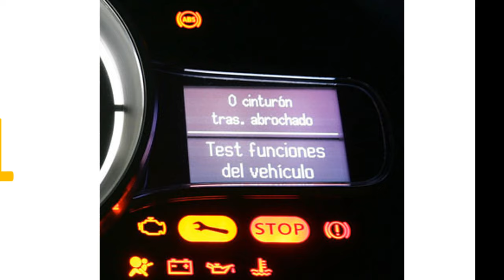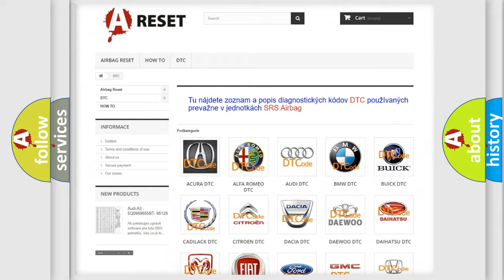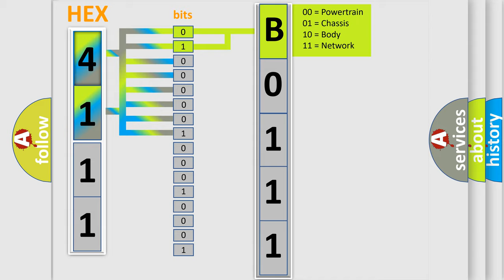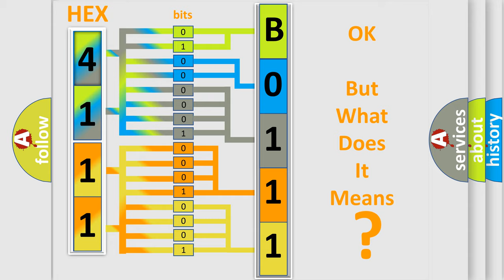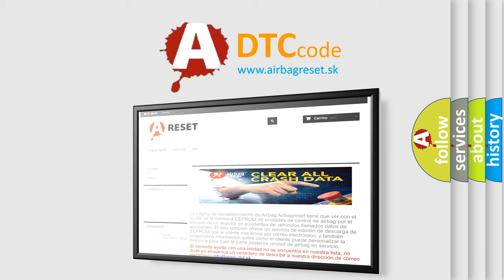DTC Jeep B0111-2F Short Explanation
Contents:
0:21 Basic DTC analysis according to OBD2 protocol standard.
1:48 Insight into programming
2:58 A diagnostically understandable description of the Diagnostic Trouble Code
3:05 Basic error definition

Make:
Jeep
Code:
B0111 2F
Definition:
Right Front Acceleration Sensor - Circuit Short To Battery
Description:
Active Damping Control Module (ADCM) detects when the Right Front Acceleration Sensor Signal is shorted to voltage.
Cause:
WIRING HARNESS, TERMINAL, CONNECTOR DAMAGED OR DISCONNECTEDRIGHT FRONT ACCELERATION SENSOR SIGNAL CIRCUIT SHORT TO BATTERYRIGHT FRONT ACCELERATION SENSOR RETURN CIRCUIT OPEN OR HIGH RESISTANCERIGHT FRONT ACCELERATION SENSORACTIVE DAMPING CONTROL MODULE (ADCM)
Failure Type:
Signal Erratic